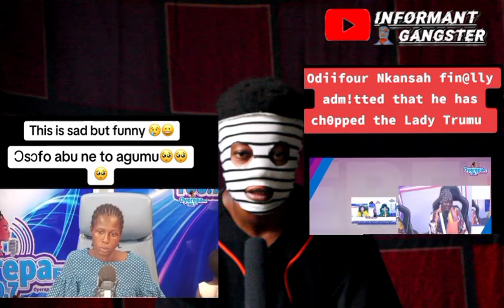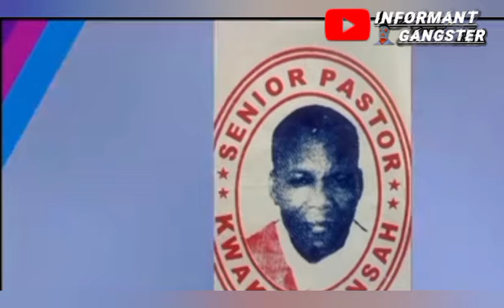Oyerepa Afutuo With Auntie Naa: Pastor Damaged My Anus (Trumu) With S*X & Toilet Comes From There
car Accident
Boy killed his own mother
Chris Waddle,Amg Medikal and Showboy 2hype Geng beef

Funny Face killed 5 People at  night At Kasoa and he was Drunk and boozed

GHANA Army Air Force Helicopter Crashed

Kuame Eugene Rock Star was Involved in Terrible Car Accident on Lapaz Road
Kwame Asare Bediako Cheddar
Captain Smart Onua tv Show
Chef Faila Abdul Razak Failatu World Guinness Record holder Cook A Thon Ghana Temale
Ghana Black Star Player Samuel Inkoom Arrested over Visa Fraud
Afua Asantewaa Sing a thon World Guinness Record holder won or disqualification or disqualified
Kantanka Technology Exhibition expo
Kantanka 2024 made in Ghana Cars
BBC news, BBC Africa eye exposed TB Joshua Cult of TB Joshua
Anas Arimiyaw Anas Exposed TB Joshua Cult video of TB Joshua church
Tiger Eye journalist Anas 2024 expose
Man Killed his Wife after 1 month of their wedding
Atvglobal oyerepa afutuo live today Afua Asantewaa Sing A Thon disqualified or disqualification is a rumour
Afua Asantewaa Sing A Thon disqualified or disqualification
Afua Asantewaa Sing a thon World Guinness Record
Christmas and happy new year
Kantanka Technology Exhibition
Kantanka made in Ghana
Kantanka 2023/ 2024 inventions

Oyerepa afutuo with Auntie Naa: Afua
2023 AFCON GHANA VS MOZAMBIQUE
PROPHET fire Oja prediction
Prophet Fire Oja vs Abram Ben Moshe
CSF Common Sense Family

Dr. Grace Boadu  CEO Grace Gift Herbal Clinic Died/ Death
Kumawood Actress is being Charged of Marriage Fraud $25000
Gh Page

Lil Win Invited Nollywood Movies actors to Ghana Ramzy Noah
Lil Win and Martha Ankama fight
Common Sense Family Abram Ben Moshe
Fire Oja fight Nana Kwaku Bonsam

shatta Wale Throw money at 3music studio
Shatta Wale Dashed Jay Forley 5000 Gh¢ for free
shatta Wale blasted Stonebwoy at 3music
3music Studio/3music Network
Jay Forley 3music
Shatta Wale
Stonebwoy
Samini
Ghana Music
Ghana Celebrities
Top Richest Ghanaian Musicians or Artists

Nafisatu Latif poison herself because of Brokenheart

Nafisatu Latif Committed Suicide after her friend Snatched her Boyfriend
Mr ibu is Dead
Mr ibu is confirmed Dead
Nigeria and Nollywood Actor Mr ibu is confirmed Dead
Opambour Cursed Kumawood Actress Bernice Asare and Her Womb and Daughter
Kumawood Actress Bernice Asare daughter Died
Twene Jonas Mother cried and insulted Twene Jonas
Twene Jonas Mother cried for food because she hungry

6th March Ghana Independent Day

Nafisatu Latif Killed herself because of Brokenheart

Kyekyeku 1957
akaKristo AkaEbenezer Dr.likee Rass Nene
Lil Win
39 40
This is what is happening in Ghana
The Maskkid
The Country Called Ghana
Ghana Celebrate Independence Day
6th March Ghana Independent Day 1957
Medikal Exposed Okese 1
NPP Member and Chairman Wontumi Were Poisoned

NPP Buwumia Campaign and Rally
NDC John Mahama Campaign and
Gospel Musician Koda (KODA) Died
Bawumia Visited Pope Francis at Vartican
A Country Called Ghana, Lil Win Movie
Weezy Empire
Adwoa Safo , Sarkodie , Osebo Zaraman, Kwadwo Safo , Apostle Kwadwo Safo Kantanka
Medikal o2 Show in London Uk update and news
Medikal insulted Mzgee on Utv ShowBizz
Shatta Wale insulted Utv and Mzgee and Utv Crew
Afronita Won the Third Place in Britain Got Talent ( BGT )
Telecel Ghana Music Awards Winners
Common sense Family
Avram Ben Moshe
Fifi Pratt
Police Arrested Lil Win Over The the Accident and the DEATH of the kid
Police Granted 50,000 GH¢ Bailed